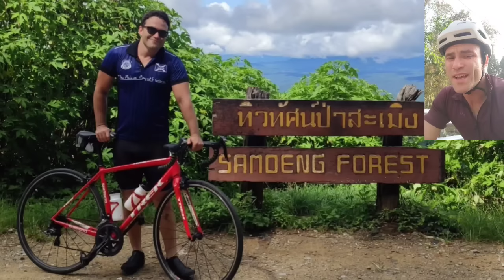How I Got Lean with Cycling and Calisthenics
This video tells the story of how I lost 14kg / 30lb and why it happened. I got into road cycling and calisthenics and it completely transformed my physique. I hope you find motivation in this transformation. Change is always possible if you put in the hard work. Find a way that suits your personality and do it. You only have one life, make the best of it!